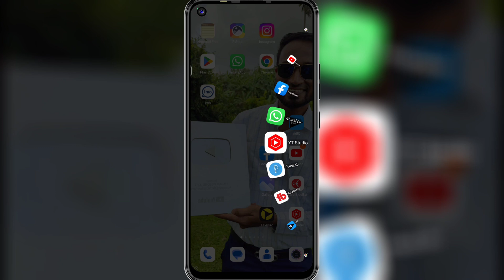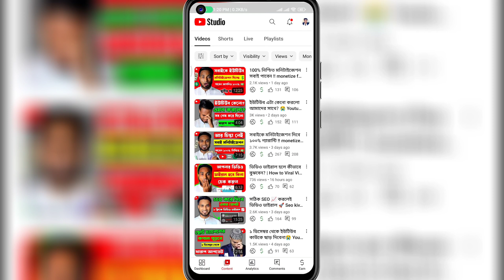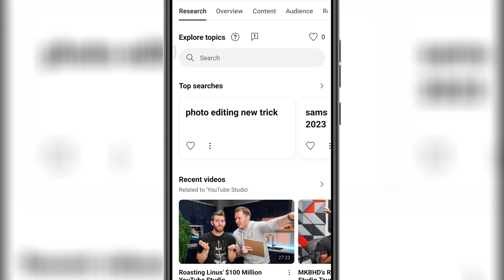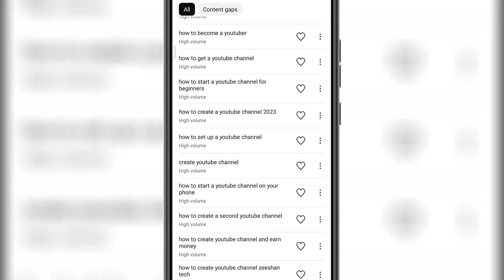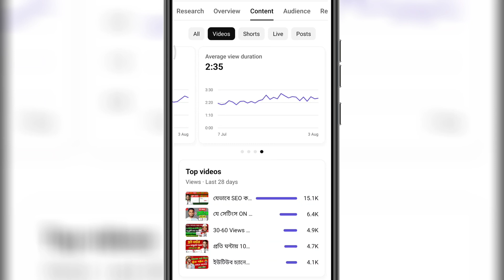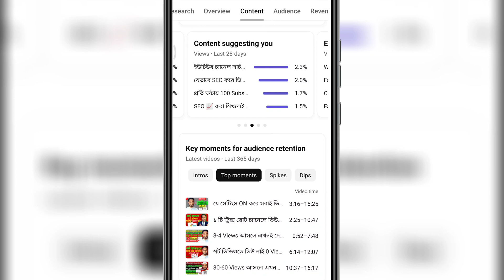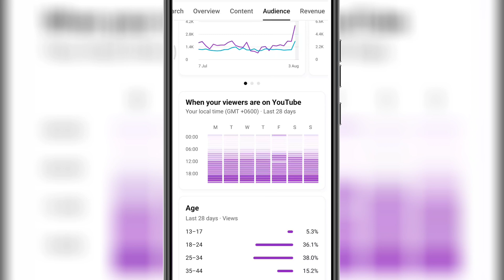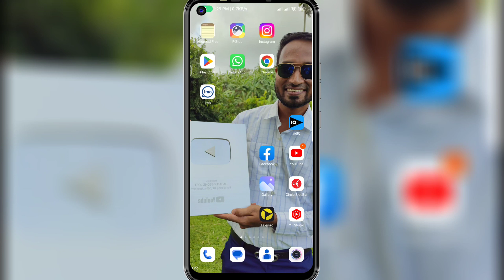YT Studio নতুন আপডেটে সবার ভিউ বাড়তেছে ভাইরাল নিশ্চিত🚀🚀| ভিউ কিভাবে বাড়াবেন| YT Studio all Settings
YT Studio এর গোপন  অপশন ব্যবহার করলেই ভিউজের ঝড় উঠবে 🚀🚀|ভিউ কিভাবে বাড়াবেন|Views Kaise Badhaye YouTube Par 2023

Your Quaries -
how to use yt studio on iphone
how to use yt studio research
how to use youtube creator studio and grow your channel
how to take youtube studio in chrome
how to youtube creator studio
how to open youtube studio desktop site in mobile